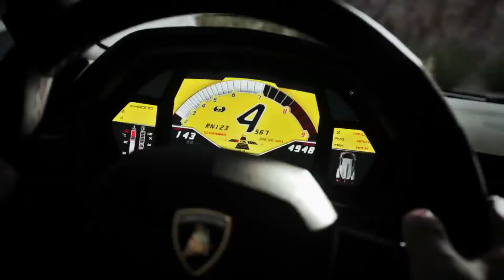Driveclub: DLC Lamborghini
La expansión  Lamborghini trae consigo cuatro coches de la conocida escudería italiana: Veneno, Aventador LP 720-4 50° Anniversario, Huracán LP 610-4 y Gallardo LP 570-4 Squadra Corse. Así como un tour nuevo dedicado a estos coches y cinco trofeos inéditos. Ya disponible en PS Network.